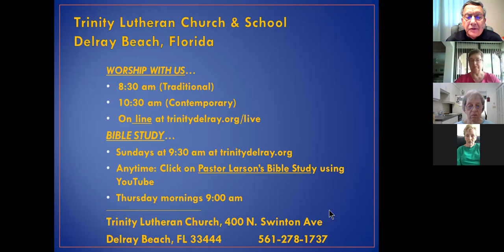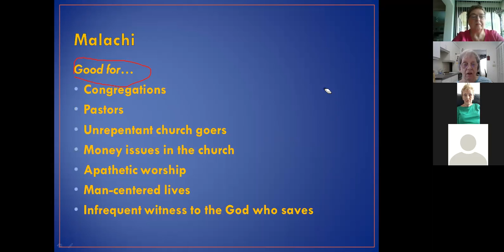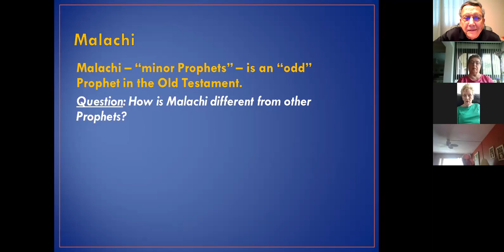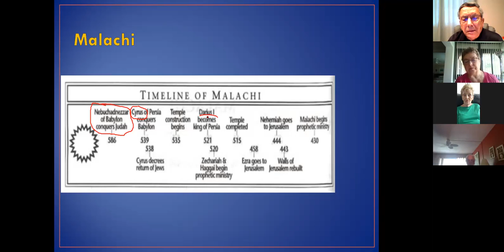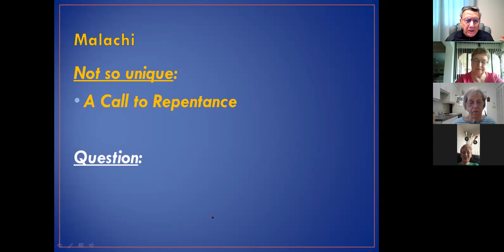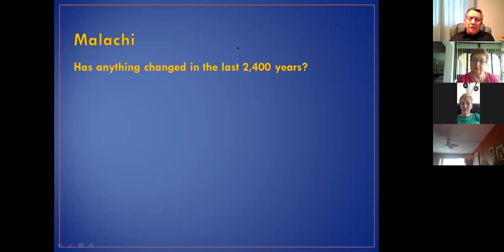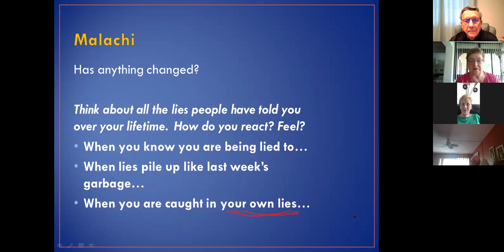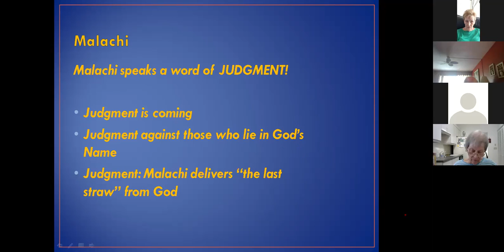Pastor Larson's Bible Class 3-28-2021